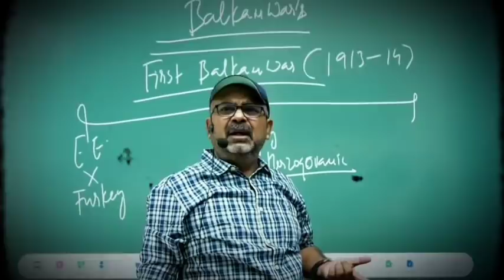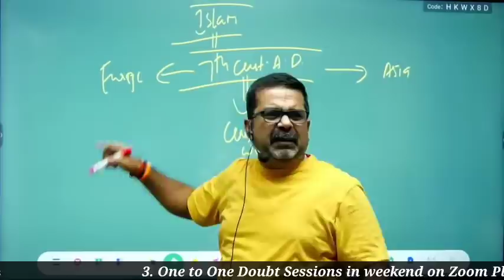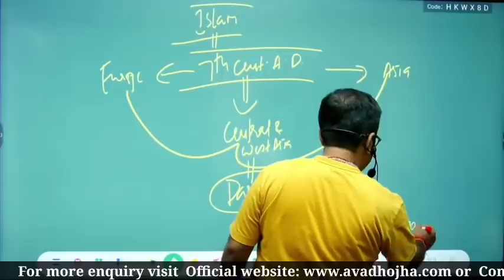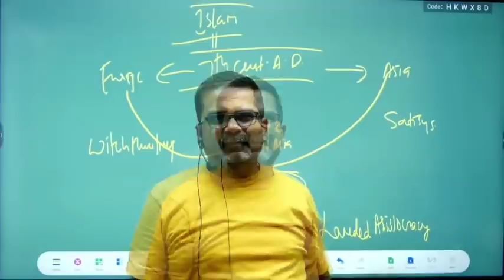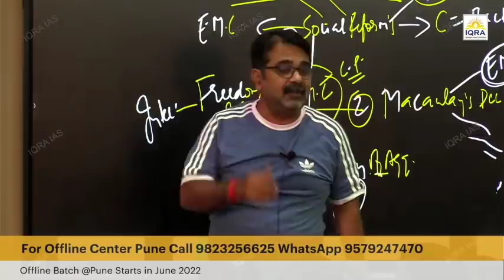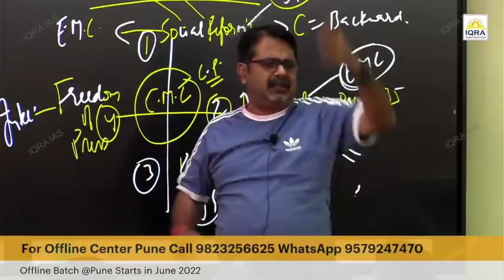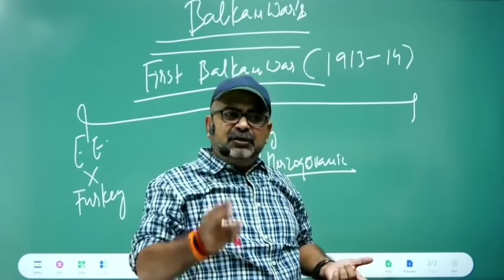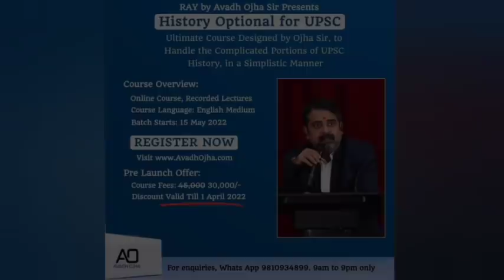Double Standard मत रखो जीवन में || Debunking the Viral Video || Avadh Ojha Sir